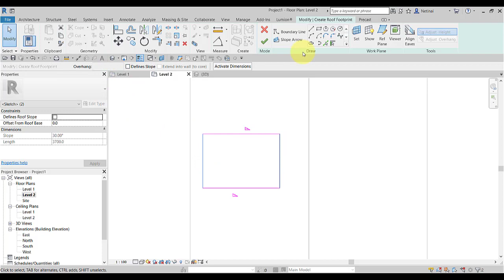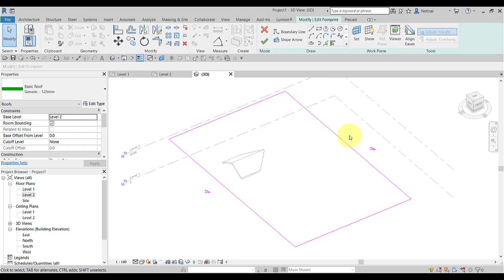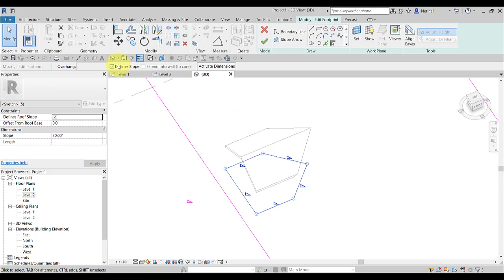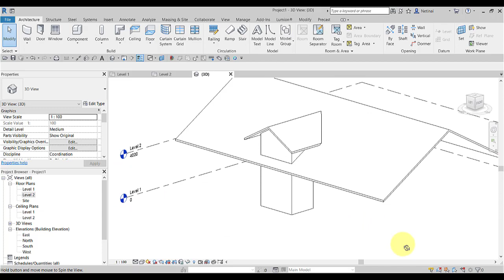Master Revit Trip and Trick #29 การทำหลังคา Dormer